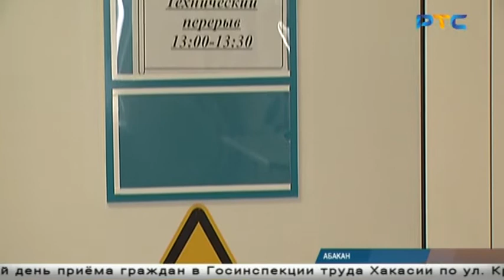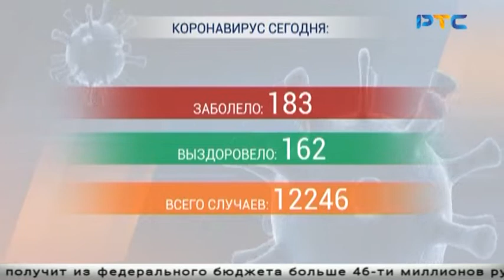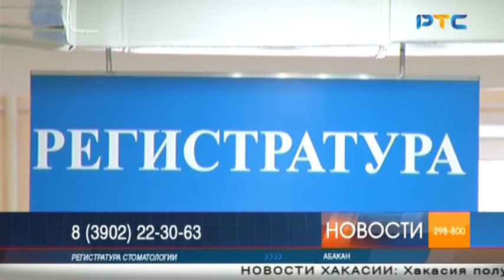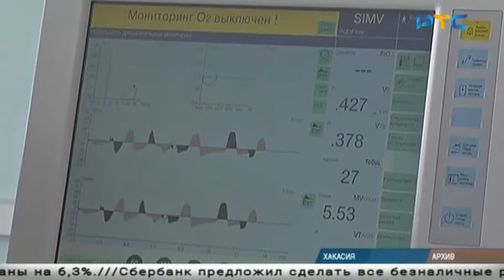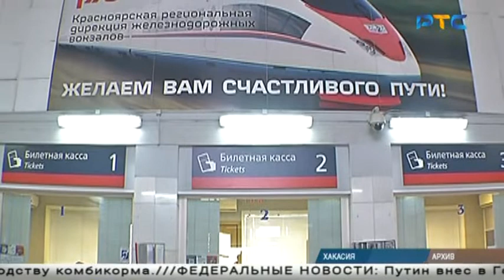РТС-НОВОСТИ (1 декабря 2020)